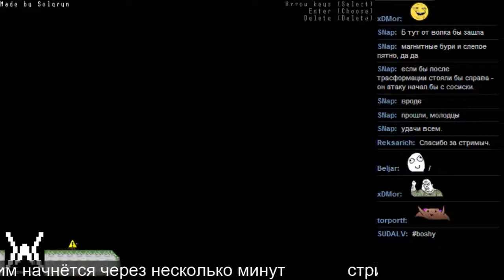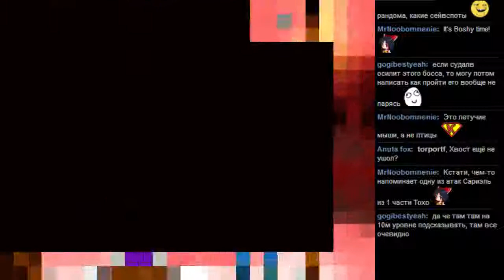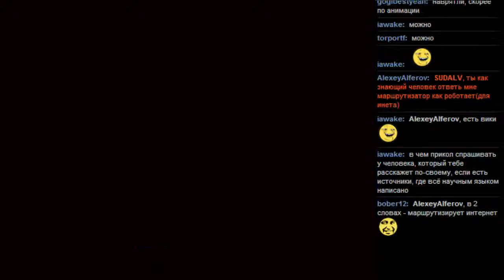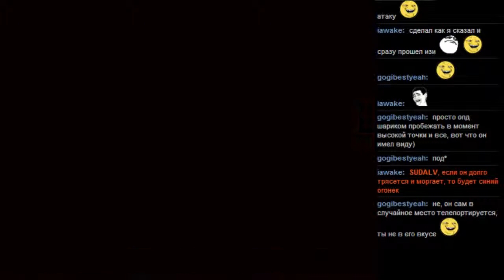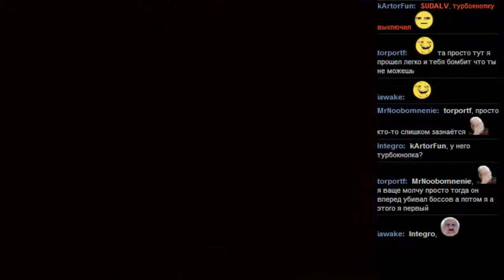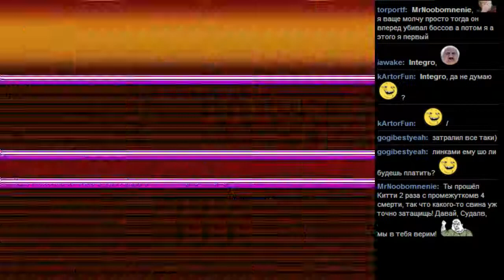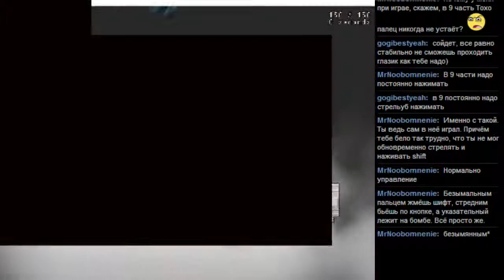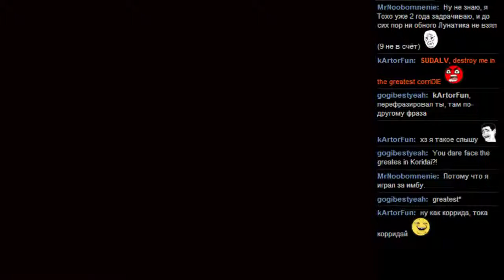BOSHY Level 9 часть 2